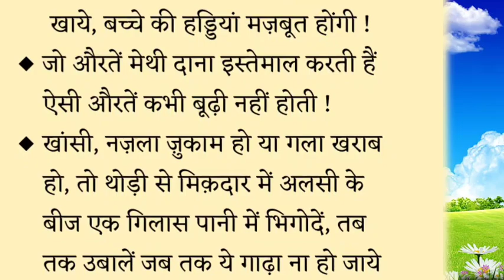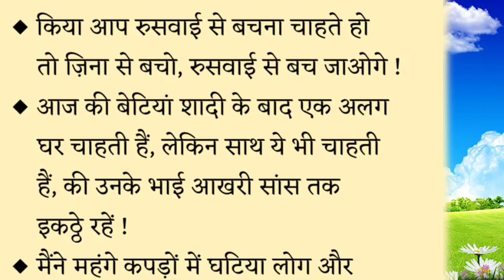मोटे लोग सिर्फ 5 मिनट ये करलें मोटापा ग़ायब | Motapa Kam Karne ka nuskha | Bimari ke gharelu nuskhe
fat kam karne ka nuskha
Motapa kam karne ki trick
Chehra Jawan kaise kare
Chehra jawan karne ka nuskha
Kiya khayen jo nind Aaye
Nind Aane ka behtreen upaay
Nind ki desi dawa
Mardana Taqat Badhane Ka nuskha
Mardana Kamzori dur karne ka desi nuskha
Motapa kam karne ka nuskha
Motapa kaise kam kare
Motapa kam karne ki desi dawai
Chehre ko saaf karne ka nuskha
Chehre ko saaf kaise kare
Chahre ko Gora karne ka gharelu nuskha
Hakeem luqman ke nuskhe
Khansi dur karne ka gharelu nuskha
Khansi dur karne ka deshi nuskha
Hakeem Luqman ke aqwal
Quotes of hazrat hakeem luqman
Life Quotes
Shukr Quotes
dua Quotes
Life Quotes
Urdu Namaz
Namaz Quotes
Hindi aqwal
Successful point
Sunehre alfaz
Golden words
islamic aqwal
Zindagi badal dene wale quotes
urdu aqwal
ज़िन्दगी के अहम राज़
सुनहरे अल्फ़ाज़
कोट्स स्टेटस
Kamyabi ke raaz
Successfull Quotes
Best islamic Quotes
Urdu Quotes
Hindi Quotes
Quotes
Aqwal zarrain
Ashhad Hamza
Madni Zindagi